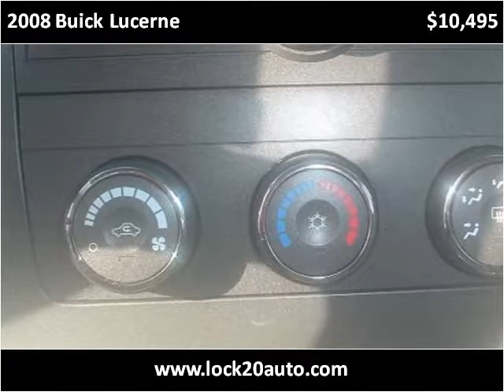2008 Buick Lucerne Used Cars Newcomerstown OH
This 2008 Buick Lucerne is available from Lock 20 Auto.